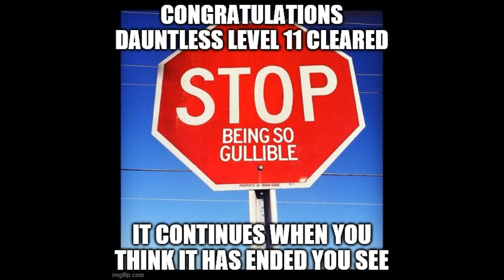Dauntless level 11 cleared